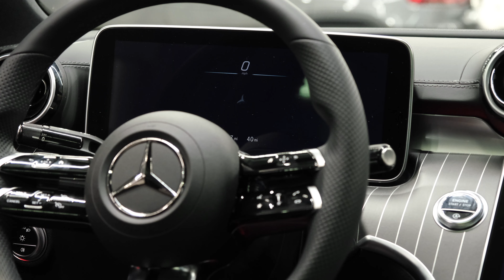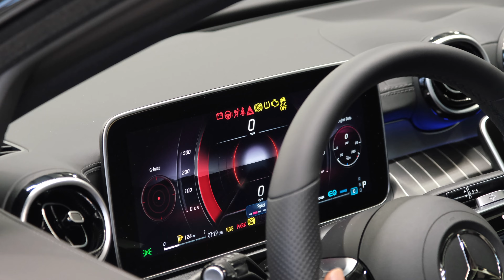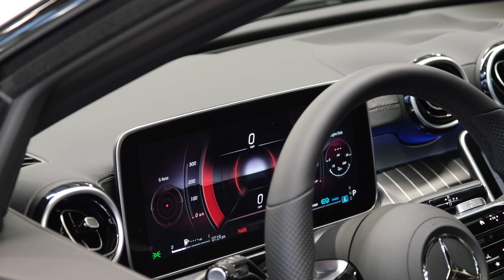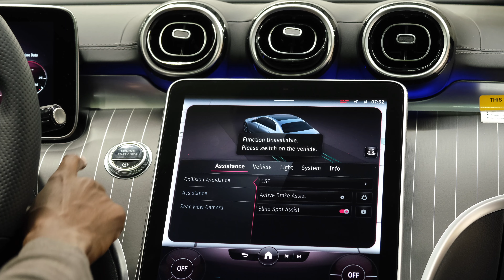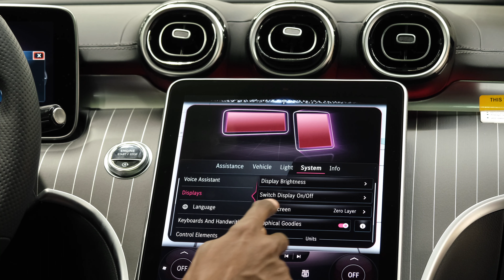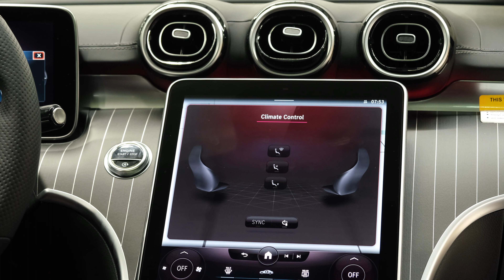2022 Mercedes-Benz® C-Class — The All-New C-Class Exterior Interior Sound | 4K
New Mercedes-Benz® 2022 C-Class — The All-New C-Class Exterior Interior Sound | 4K
Mercedes-Benz C 300 Sedan $43,550* arriving at U.S. dealers in spring of 2022
Mercedes-Benz C 300 4MATIC Sedan $45,550* arriving at U.S. dealers in spring of 2022
*Above prices exclude $1,050 destination & delivery charge
2.0L Inline-4 Turbo with 48-Volt Mild Hybrid System
Internal Combustion Engine: 255 hp @ 5,800 rpm
295 lb-ft @ 2,000 – 3,200 rpm
9G-TRONIC 9-Speed Automatic transmission
4MATIC All-Wheel Drive
Exterior Polar White
Nappa Leather Upholstery

BECOME A DATA ENGINEER - EARN $102,864 / yr

MUSIC
N/A